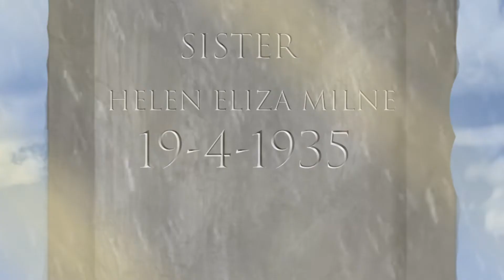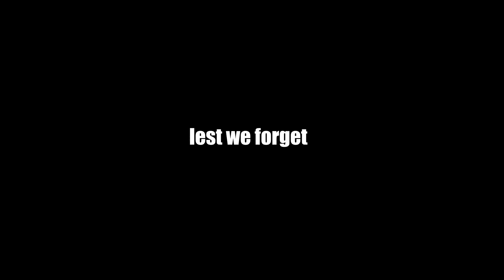COscars 2022 - The Spring Of 1939 by Jin Turpie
COscars 2022 - Winning film in Short 14-18 category.
After losing his wife in WWII, a soldier plants a poppy on her grave. When war returns, he rejoins the fight.